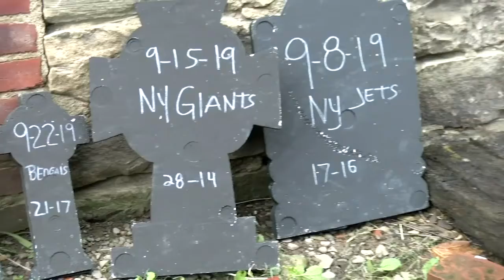Live in the Alley Oct 10, 2021